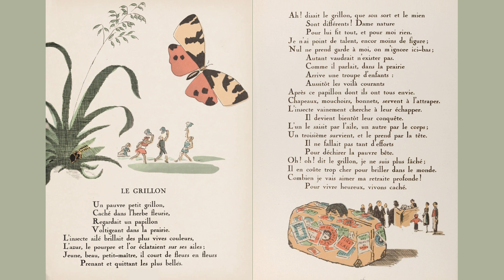📖 Lecture / Le grillon 🦗 une fable de Florian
Pour vivre heureux, vivons caché.
Voici la fable à l'origine de cette expression que nous utilisons encore aujourd'hui...

Les fables de Florian (1792) , illustrées par André Hellé (1948), lues par Radio Pöet (2023).

Les enfants découvriront ainsi la forme de la fable, ce court récit qui donne de façon plaisante une leçon de vie, à travers d'autres écrits que ceux du plus célèbre des maîtres de la fable, Jean de La Fontaine (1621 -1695).

Les fables sont accompagnées des dessins du très novateur, artiste peintre et illustrateur, André Hellé (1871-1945).